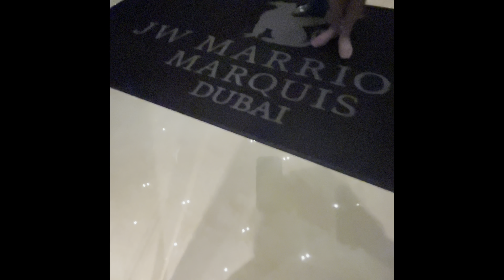Kitchen 6 Buffet @JW Mariot Hotel Marquiz